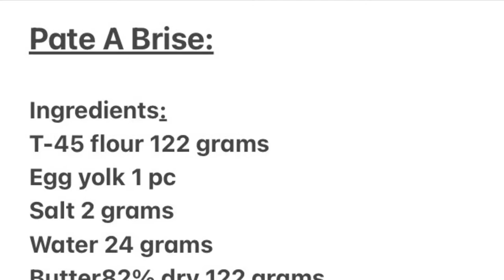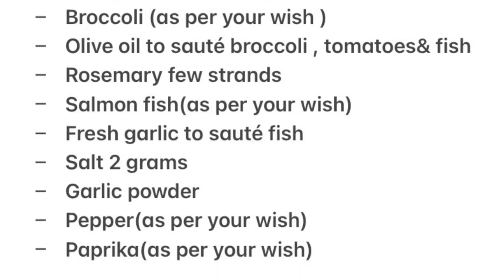Learn how to make Pate A briseé recipe | pies | Savory| pies salmon vegetable yummy cheesecake.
Pate A Brise:

Ingredients:
T-45 flour 122 grams
Egg yolk 1 pc
Butter82% dry 122 grams

The ingredients should be very cold to make this dough.

Filing :
Ingredients:
- Cream cheese 25%fat 300 grams
- Egg big 1 pc
- Whipping Cream 60 grams
- Broccoli (as per your wish )
- Olive oil to sauté broccoli , tomatoes& fish
- Rosemary few strands
- Salmon fish(as per your wish)
- Fresh garlic to sauté fish
- Salt 2 grams
- Garlic powder 2 grams
- Pepper(as per your wish)
- Paprika(as per your wish)

For brushing the dough:
Egg
Cream